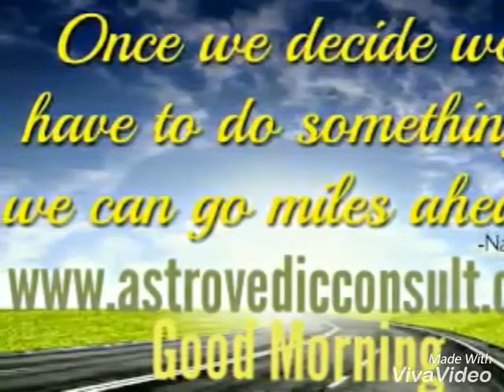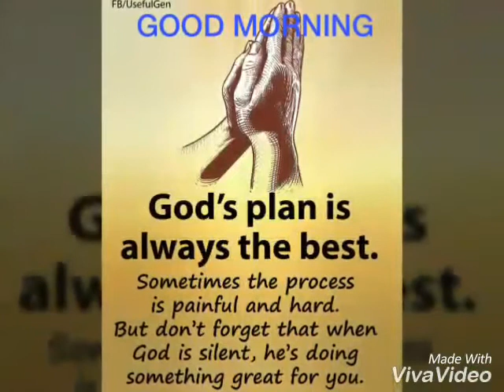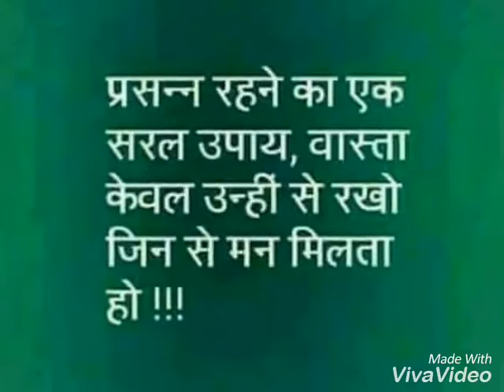Letter of GOD for you and me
Letter of GOD,Motivation,Devotion